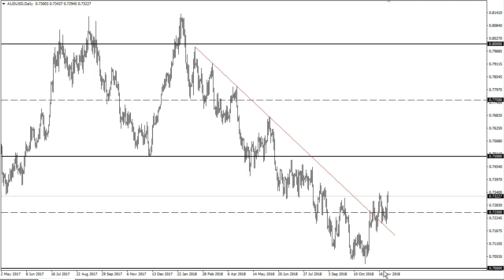AUD/USD Technical Analysis for November 30, 2018 by FXEmpire.com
The Australian dollar rallied a bit during the day on Thursday again, reaching towards the 0.7350 level. For the full article go - AUD/USD Forecast November 30, 2018, Technical Analysis. Find more information about Forex and Commodities News Technical Analysis Fundamental Analysis and Brokers on FX Empire